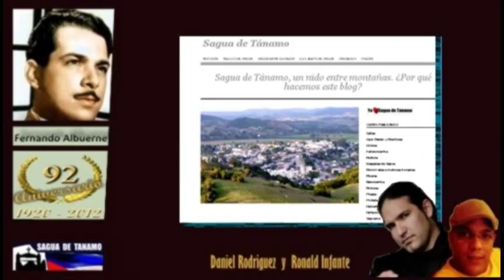Homenaje a Fernando Albuerne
Video de homenaje al músico  Fernando Albuerne
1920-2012. Cubana, nacido en Sagua de Tánamo
Idea Original del Homenaje:
José Antonio Hechavarria
Tema musical:
Tres Palabras
Autor: Osvaldo Farrés
Interpretan:
Daniel Rodríguez [Violonchelo, Piano y Percusión]
Ronald Infante [Vocalista]
Mezcla y Producción musical: Daniel Rodriguez
Elaboracion del Video: Delfi Web Zone

Biografía  de  Fernando Albuerne
Fernando Albuerne Garcell, nació un 28 de Octubre de 1920 en    Marieta que pertenece al barrio de Zabala,  Sagua de Tánamo, Holguín, Cuba. Todo parece indicar (comenta Puchi Barinaga)  que en este lugar los padres de Fernando, Marcelino Albuerne López (Asturias) y la sagüera  Jovita Garcell Regalado, tenían una finca antes de trasladarse a La Habana.  Los abuelos maternos fueron Enrique Garcell y  Fermina Regalado.
Fernando era sobrino de Claudio Garcell  y ahijado de Jesús Barinaga . Era también primo hermano de (Tata) Laudelina Albuerne Cerver,  su padre era hermano de  Marcelino Albuerne (padre de Tata).  Gracias a Alfredo Vázquez Neira se ha tenido acceso a la  inscripción de nacimiento  de Fernando Albuerne. Neira es hijo de Sinforiano Neira Rivera, nacido en Jagoaza,  Barrio de Valdeorras, Provincia de  Orense, Galicias y  Mercedes Vázquez Proenza, nacida en Sagua.  Alfredo se ha preocupado porque la música de Fernando no muera en Sagua de Tánamo, su pueblo natal.
Según recuerdos de Reina Pupo, se dice que por los años 30 Fernando y sus padres vivían en una casa de 2 plantas en la calle Los Maceo en dirección a Bazán, debe ser la casa de 2 plantas que estaba en la esquina de Los Maceo y Ferié, no se recuerda otra casa antigua que fuera de 2 pisos, en esa calle, precisamente siendo Alcalde desde 1940 a 1944 el Dr. Girardo Jiménez Riverí , en los altos de esa casa, estableció la Casa de Socorros o Emergencias, hasta que se construyó por el Dr. Nicolás Gómez Sedano durante su administración como Alcalde, la Clínica Manuela Jardines en la salida para Zabala.

En 1952 Fernando Albuerne fue homenajeado en su pueblo natal , siendo nombrado hijo predilecto por el Ayuntamiento de la ciudad, entonces cantó para sus paisanos en el cine de Sagua de Tánamo  muchas de sus canciones , entre ellas Madrecita, del compositor Osvaldo Farrés. Fernando logró lo que pocos, fue profeta en su tierra.
Eva Calzada antes de morir, comentaba que Fernando en la Habana, (posiblemente  en su época de estudiante en la Universidad o tal vez recien graduado), andaba en un camión repartiendo los jabones fabricados en la fabrica de su padre  "Jabon Albuerne" y llamaba la atención porque todo el tiempo estaba cantando.  Eva y otras jóvenes que lo conocían y admiraban su voz, le recomendaban que fuera a los programas radiales donde competían en canto.
Se graduó de Ingeniero Agrónomo en la Universidad de La Habana y  trabajaba en la producción de perfumes para la empresa Jabón Albuerne, propiedad de su padre.
Esto  lo lleva a presentarse en 1941 en  Radio Cadena Suaritos para averiguar cuánto debía pagar por grabar un disco. En la emisora al  escuchar la pureza de su voz de tenor lo contrataron inmediatamente  como artista exclusivo a tres dólares por programa. Debutó en Noviembre de ese año interpretando "Ven Amor", tema compuesto por un compañero de trabajo, acompañado por la orquesta del pianista Santos Menéndez.
Para 1945 su sueldo era de 1.000 dólares mensuales, uno de los más altos que se abonaban en la isla a un solista, de donde perfectamente podía deducirse su importancia artística, puesto que donde toda la vida han proliferado grandes cantidades de estrellas del canto, en sus diferentes modalidades, quien obtuviera esa alta remuneración tenia que haberse destacado por encima de quienes podían hacerle la competencia en los escenarios. Permaneció ligado a Radio Cadena Suaritos hasta 1954.
Desde 1947 realizó continuas giras por toda América. Ese año llegó por primera vez a Argentina, donde su éxito fue inmediato. Su gran hit fue "Dicen que Tengo Celos", que vendió más de un millón de ejemplares y le significó su primer disco de oro. En 1953 llegó a Europa, triunfando en España, Portugal y Francia.
Fernando Albuerne, como era conocido  en el mundo artístico,  es considerado la voz romántica de Cuba, un intérprete excepcional  con millones de seguidores  en el mundo hispanoamericano  que iluminó con su voz teatros y cabarets de numerosos países.
En 1959 organizó una campaña donde participaron las mejores voces cubanas de entonces, entre ellas el Beny Moré, para recaudar fondos para reconstruir su pueblo Sagua de Tánamo, que había quedado devastado por un terrible incendio.